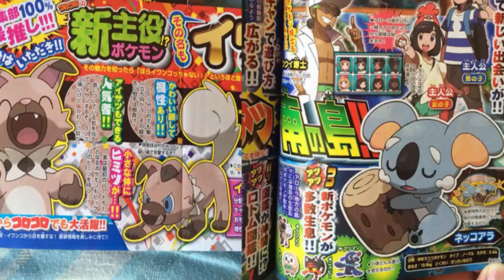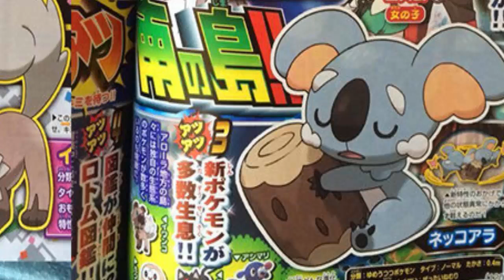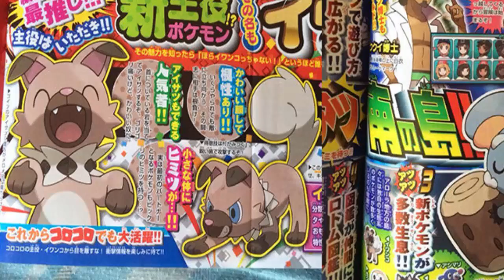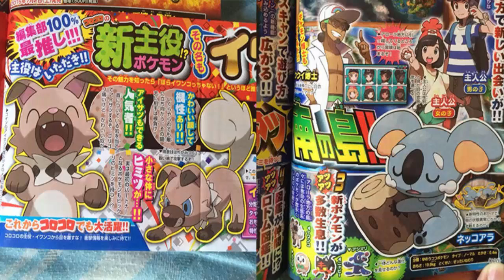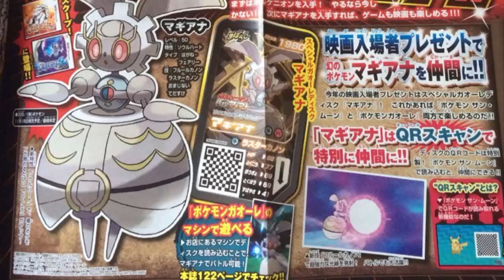ANNUNCIATI DUE NUOVI POKEMON E MOLTO ALTRO! - NEWS E PARERI A CALDO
WOW, semplicemente WOW